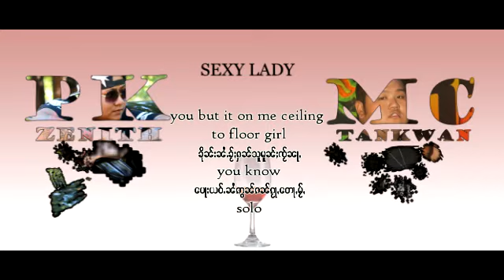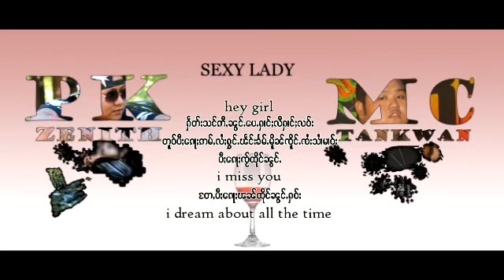เพลงไตย แร็พไตย Sexy Lady - PK Zenith & เอ็มซี ท่านขวัญ ( Shan music )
Sexy lady
Artist - PK Zenith & Mc TanKwan
Lyrics - PK Zenith & Mc TanKwan
Edit & Mixing - PK Zenith

tai song
tai music
tai new songs
shan song
shan music
tai hiphop
shan hiphop
tai rap
shan rap
เพลงไตย
เพลงไตยใหม่
เพลงไทยใหญ๋
ฮิปฮอปไทยใหญ่
ฮิพฮอพไทยใหญ่
เพลงไทยใหญ่ใหม่ล่าสุด